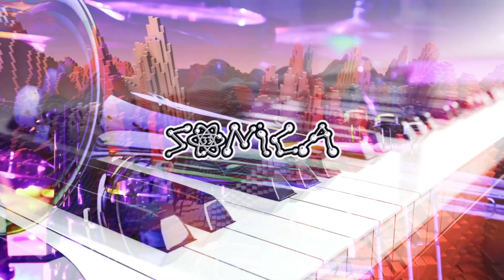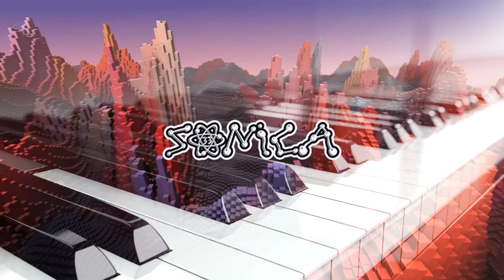HORNS [Visualizer] 🎶🔊⚛️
HORNS by SONICA33
Released by 125/140 Records @records-on1vx